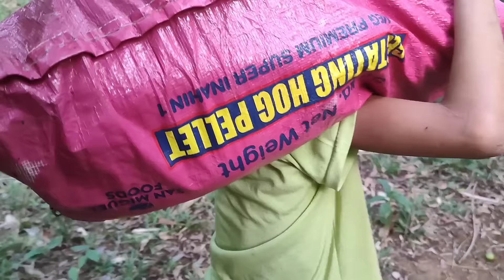KAKAWANG BATA BUHAT ISANG SAKONG UPO PARA PAGKAIN NG BABOY | KALINGAP RAB